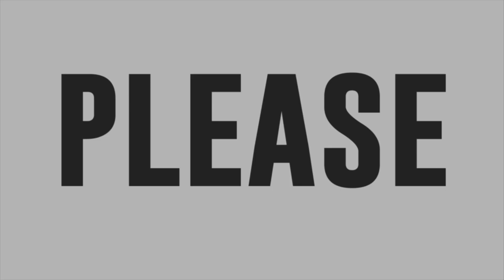Sabina Martinez, itinanghal na Girl on Fire weekly winner